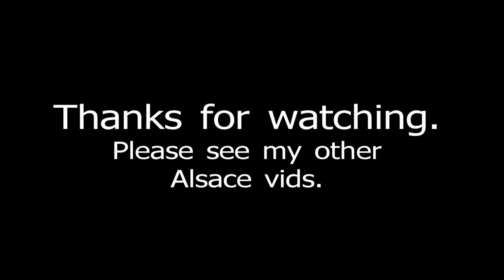Le Lac Blanc Ski Resort, Alsace, France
Video of this ski resort in the Vosges Mountains in Alsace, France.  You can read about this at